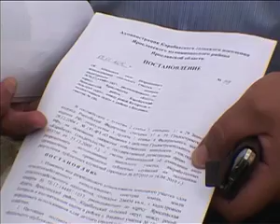2011 07 07 vyrubka lesa 9